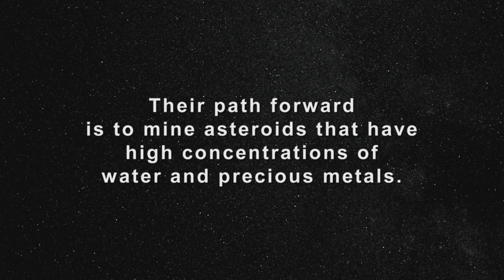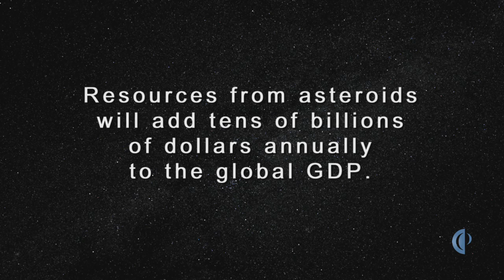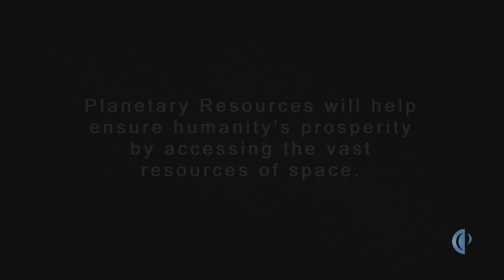Asteroid Mining Mission Revealed by Planetary Resources, Inc.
Planetary Resources' mission is to mine near-Earth asteroids for raw materials, ranging from water to precious metals. Through the development of cost-effective exploration technologies, the company is poised to initiate prospecting missions targeting resource-rich asteroids that are easily accessible.

Resource extraction from asteroids will deliver multiple benefits to humanity and could be valued at billions of dollars annually. The effort will tap into the high concentration of precious metals found on asteroids and provide a sustainable supply to the ever-growing population on Earth.

The company was founded by space visionary Peter H. Diamandis, M.D. and leading commercial space entrepreneur Eric Anderson, and is supported by an impressive investor and advisor group, including Google's Larry Page & Eric Schmidt, Ph.D.; film maker & explorer James Cameron; Chairman of Intentional Software Corporation and Microsoft's former Chief Software Architect Charles Simonyi, Ph.D.; Founder of Sherpalo and Google Board of Directors founding member K. Ram Shriram; and Chairman of Hillwood and The Perot Group Ross Perot, Jr.